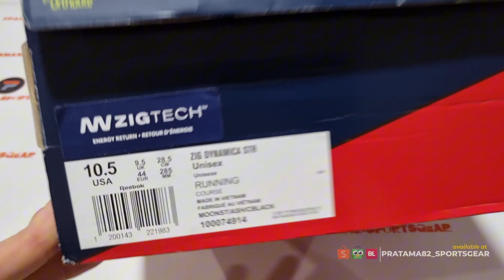Unboxing & review on feet REEBOK ZIG DYNAMICA STR ZIGTECH FUELFOAM RUNNING SHOES 100% ORIGINAL ASLI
PRODUCT SPECIFICATION / DESCRIPTION :

REEBOK ZIG DYNAMICA STR RUNNING SHOES
PROGRESSIVE RUNNING SHOES THAT ARE AHEAD OF THE CURVE
In the race of life, you've got a head start in these women's shoes from Reebok. Inspired by progressive running design, they have a responsive FuelFoam midsole with a bold geometric shape. The innovative outsole keeps you moving forward.
PRODUCT DETAILS :
1. Mesh upper with TPU overlays
2. Lace closure
3. FuelFoam midsole
4. Rubber outsole
5. Textile Lining

SHOPEE : pratama82sportsgear

NOTE:

1. SEMUA BARANG YANG KAMI JUAL 100% ORIGINAL DARI OUTLET RESMI. UANG KEMBALI 10X LIPAT JIKA PALSU.
2. FOTO ASLI, SIZE, WARNA, HARGA DLL ADA DILAPAK YA, SELAIN YANG DILAPAK BERARTI TIDAK ADA (TERJUAL).
3. TRANSAKSI 100% AMAN DAN TERPERCAYA HANYA DI BUKALAPAK & TOKOPEDIA
4. CINTAILAH DAN BANGGALAH MENGUNAKAN PRODUK 100% ORIGINAL DAN RESMI.
5. HAPPY SHOPPING...